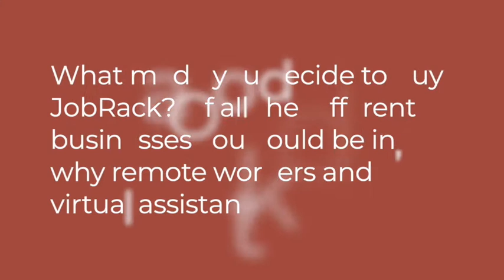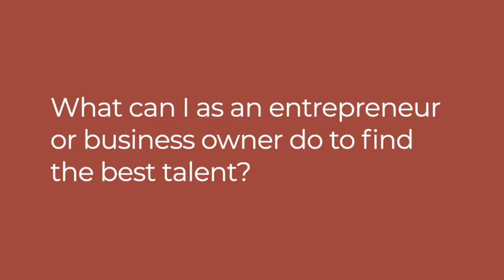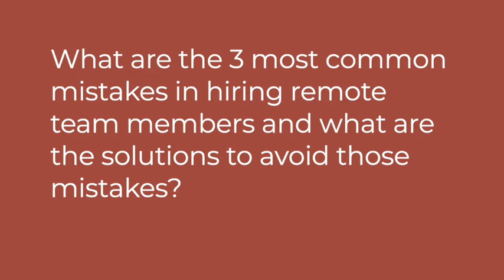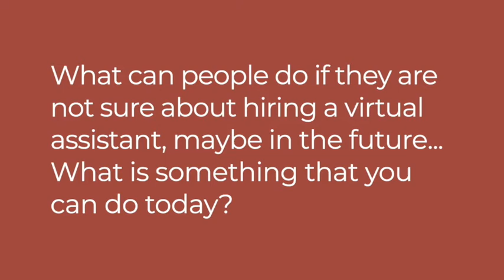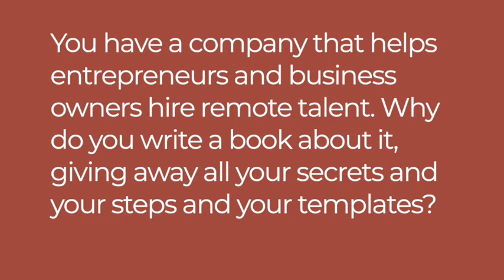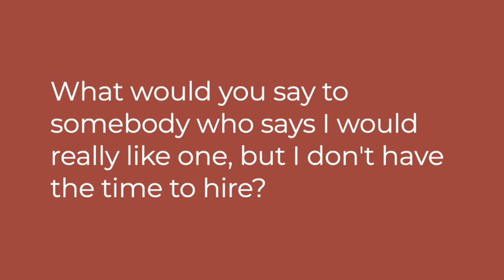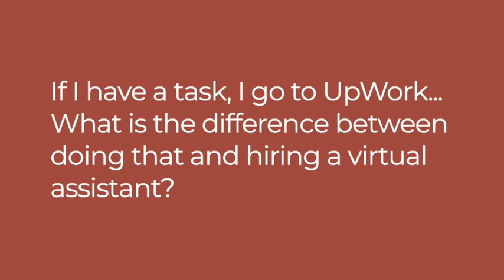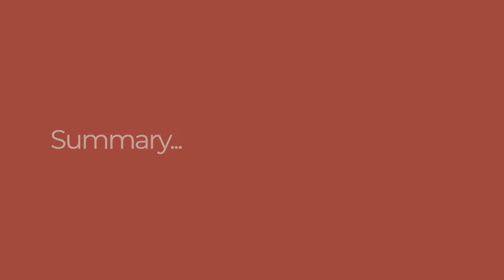Noel Andrews about remote hiring, Virtual Assistants & Digital Delegation - full interview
Hiring expert Noel Andrews, owner of Jobrack.eu, shares his experience with remote teams and  'Digital Delegation'.

Do you also want to free your time and grow your business with a Virtual Assistant?

Are you still doing everything yourself?

Discover the power of virtual employees and remote teams to help run, support, and grow your business. You can outsource almost any task. There are qualified people out there who enjoy doing what you dread.

- Think you can’t afford to hire a quality assistant?
- Worried about how much of your time it will take?

Every small business owner, consultant, and online entrepreneur can get the help they need at a price they can afford.

Noel has joined forces with Esther Jacobs - entrepreneur and 'No Excuses Lady' - to write a book on 'Digital Delegation'. With their practical tips, experiences, templates and resources, you will learn where to find your Virtual Assistants, how to hire and how to work together successfully. Finally you will free up your time by delegating to someone you trust, so you can focus on growing your business.

and
estherjacobs.info/digitaldelegation